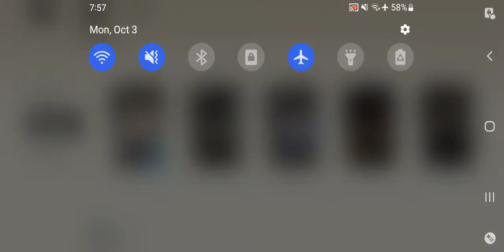Punishing Gray Raven - Chrome Arclight Member Battle Tutorial